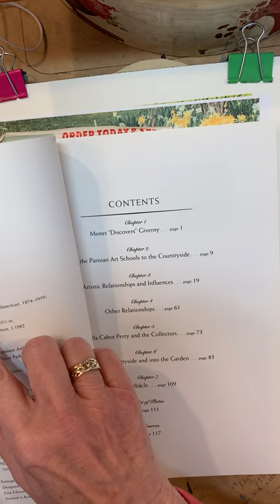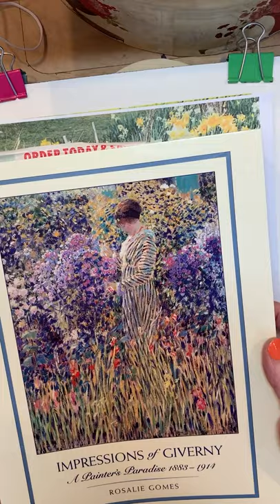Where might inspiration come from? 4 14 2020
Where might inspiration come from?

The seeds may have been planted long ago without you even knowing. Certain images have a way of staying with you. In this case, Frederick Carl Frieseke's painting, "Lady in a Garden" has stayed in my head for over two decades. Every time I see daffodils or tall blooming plants like this, it reminds me of his painting. Today, I made a quick interpretation of this photograph, strongly influenced by the dynamic movement of those leaves.